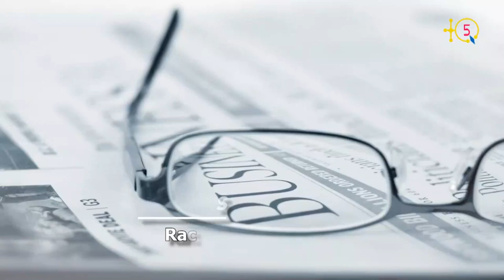Tiγri n Lwennas : Hommage à Matoub Lounes de Madjid Amrani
Tiγri n Lwennas : D tajmilt i Matoub Lounes sγur Madjid Amrani.

TQ5 Media